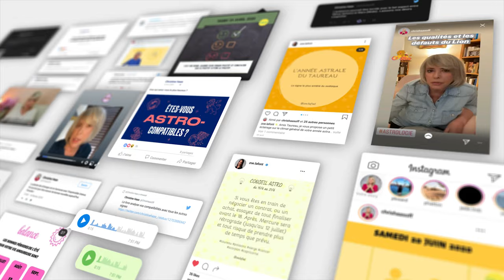Horoscope Gémeaux ♊️ Août 2024🪁 par Christine Haas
🌞 horoscope gratuit du signe du gémeaux pour le mois de aout #2024 avec des conseils en astrologie et en psychologie.

⭐️ Retrouvez votre signe:
0:00 Introduction
0:06 Ambiance
1:49 Activités
3:42 Vie affective
5:31 Vos jours top
6:00 Bye bye